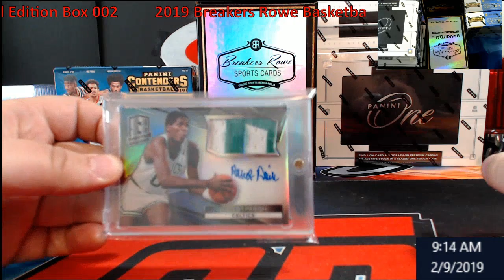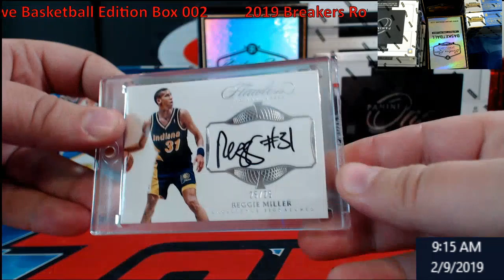2019 Breakers Rowe Basketball Edition Box 002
1811 N Dixie Ave #104

Who do I collect:
Roberto Clemente
Michael Jordan
Nolan Ryan
Sidney Crosby
Vintage Cards